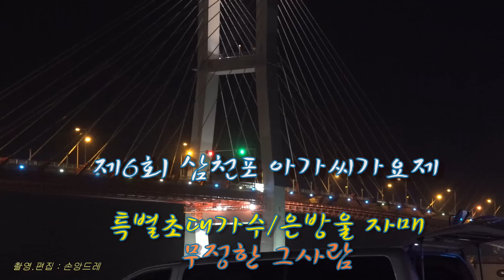특별초대가수 *은방울 자매*무정한그사람.삼천포 아가씨.마포종점(2016.삼천포 아가씨가요제)